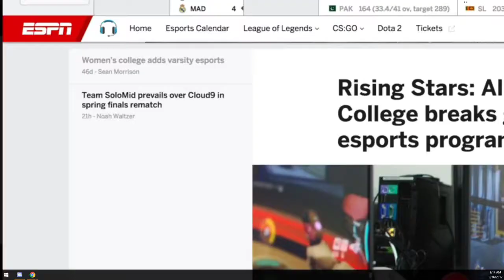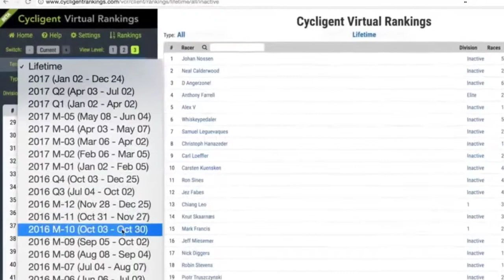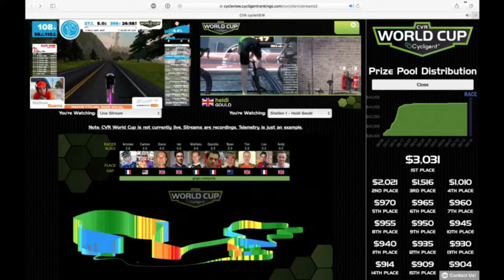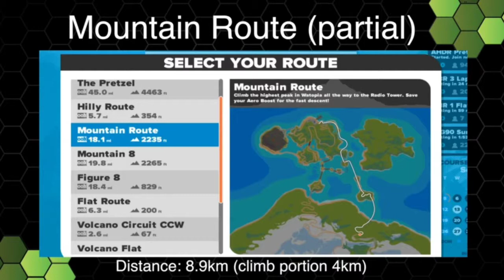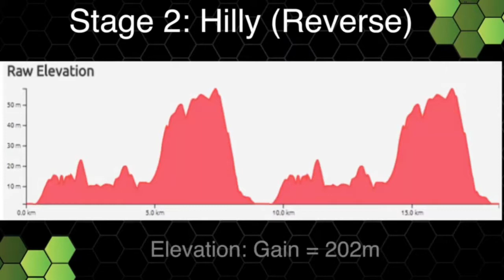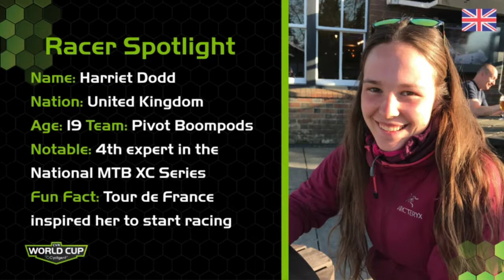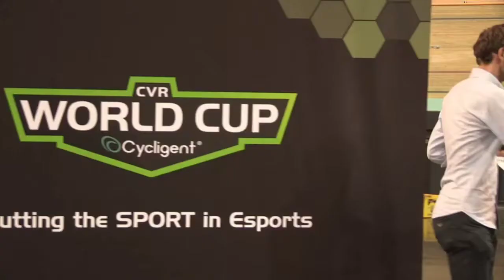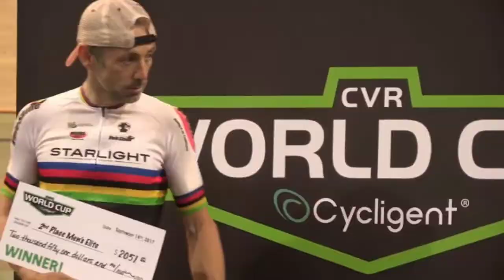2017 09 16 Womens Final CVR